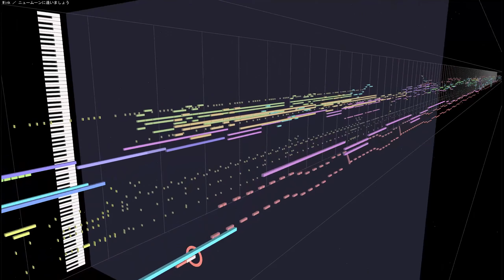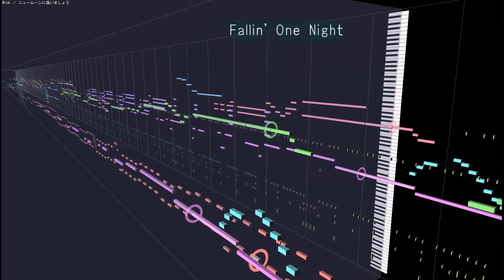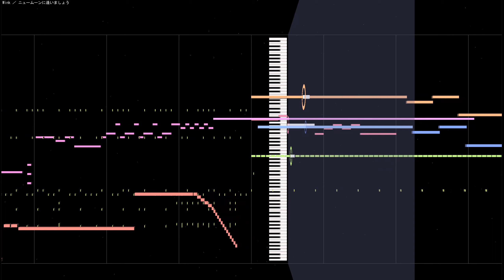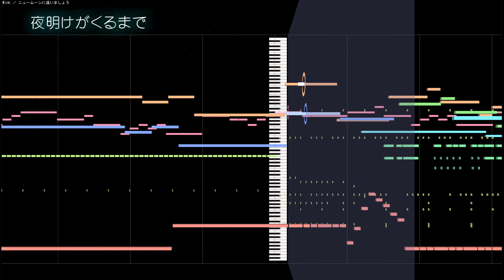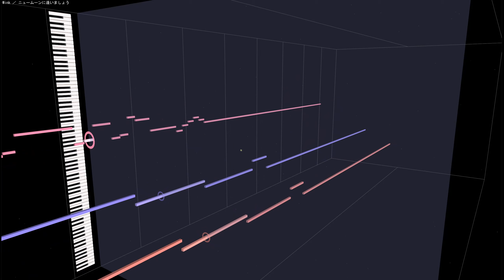(cover)ニュー・ムーンに逢いましょう ／ Wink 1990 ウィンク(DTM Instrumental)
音使いにも個性があふれている、Wink「ニュー・ムーンに逢いましょう」です。
楽しくMIDITrailで聴いていただけると幸いです。

原曲：Wink ／ ニュー・ムーンに逢いましょう
作詞：及川眠子
作曲：門倉有希
編曲：門倉有希
 歌 ：Wink
使用ソフト：ABILITY 3.0＋MIDITrail Ver.1.3.0
使用音源：CM-64 + SC-55